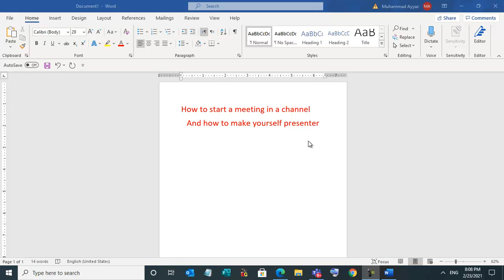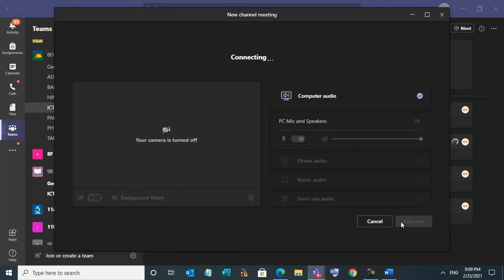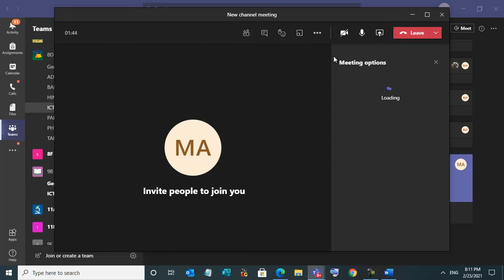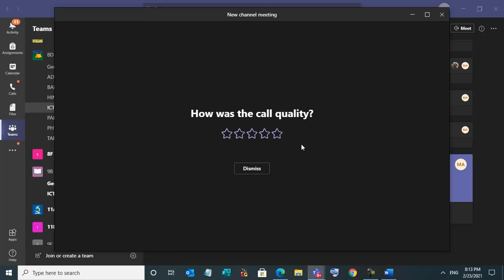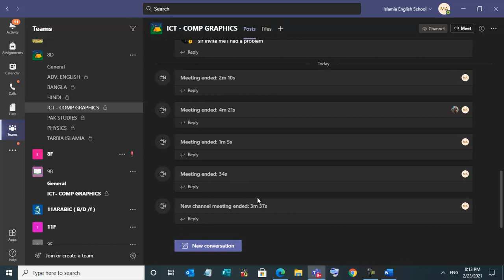How to start meetin in a channel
You will learn how to start meeting on a private channel and how to set presenter only by me.